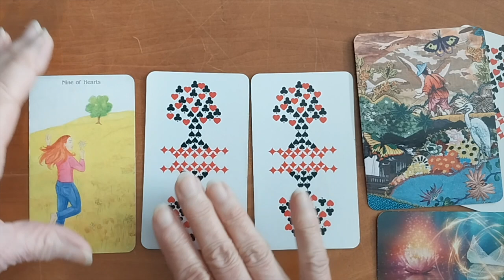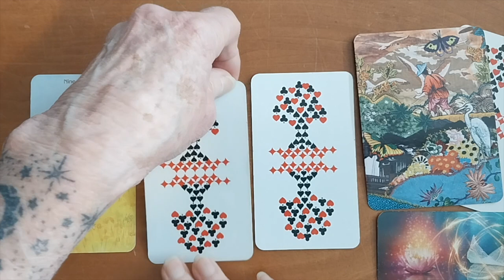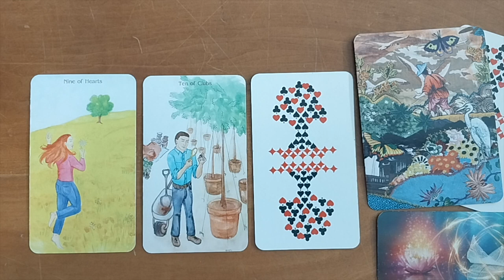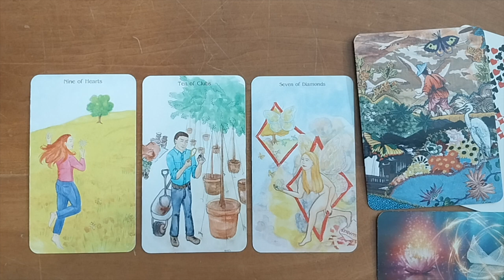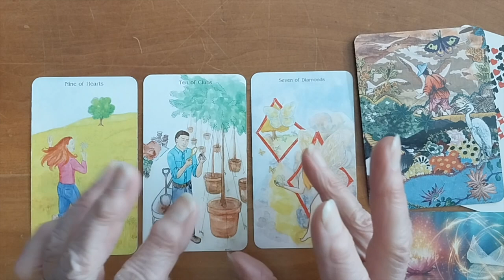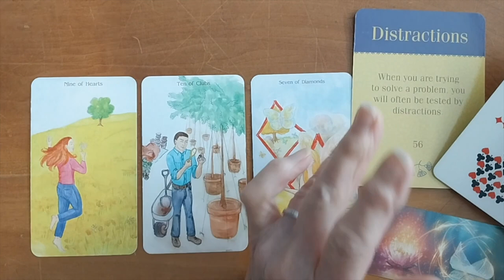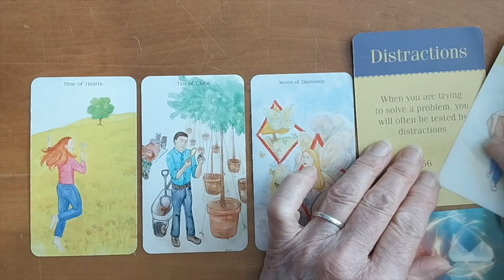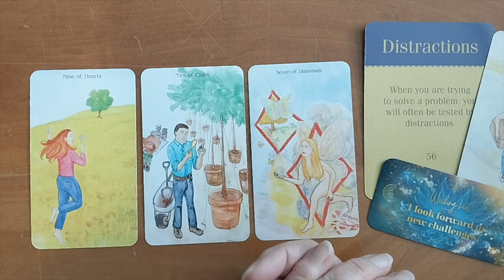6 - 28 TWO OF CLUBS DAY: DAILY PICK A CARDS OF TRUTH TAROT AND BIRTHDAY MESSAGE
VEDIC CARDS OF TRUTH READING AND BIRTHDAY MESSAGE. These readings are meant to challenge and inspire you at the same time.  To be seen as an opportunity to bring to light a deeper profound energetic self knowledge to deepen your creativity. To know yourself is creative power! Happy Creating!!

Card Decks used:
The Creativity Oracle by: Amy Zerer & Monte Farber
Wishcraft by: Stacey Demarco
Cards of Truth by: Carmina Amza
Archetypes by: Caroline Myss
Blue Bird Lenormand by: Mille. Lenormand
The Creativity Oracle by: Amy Zerner & Monte Farber
Rider-Waite by: not sure! this deck was my first in 1971
Color Goddess by: Renec` A. Burch
Moonology oracle: Yasmin Boland
Sacred Rebels oracle: Alana Fairchild
Ethereal Visions: Matt Hughes
The Souls Journey: James Van Praagh
The Muse Tarot : Chris - Anne
The Light Seer's Tarot : Chris - Anne
Pendulum and crystals: purchased at Leapin' Lizards, Freeport, Maine